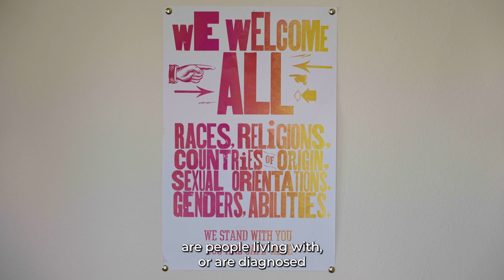Nancy's GOOD Home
Nancy has a safe and stable place to live as a participant in Goodwill of South Central Wisconsin's Residential program.